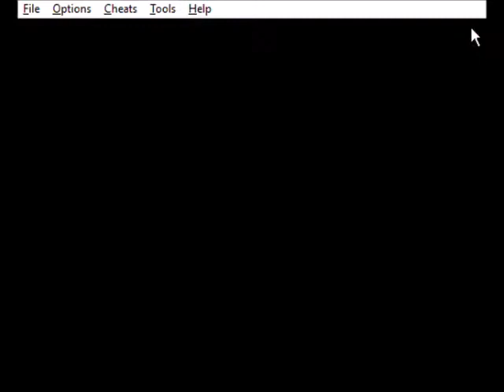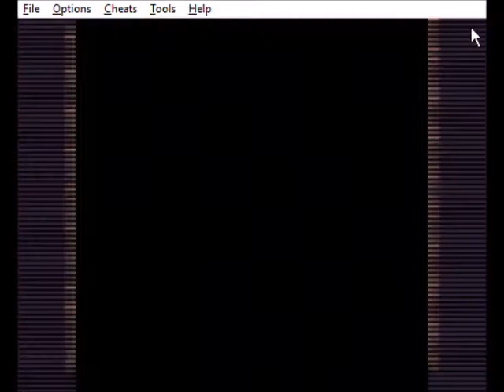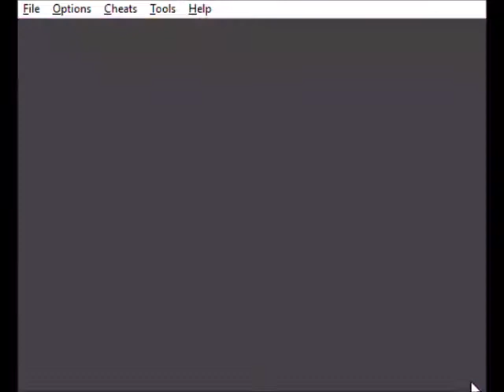GS S3 #25: What's Behind This Door?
Adepts are the only people capable of opening doors.